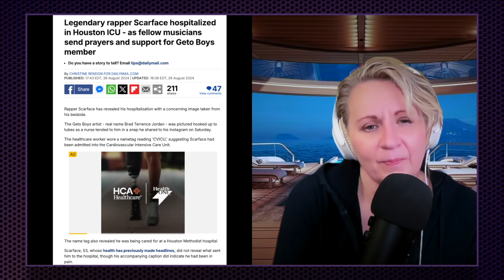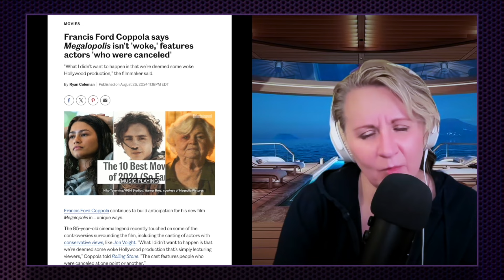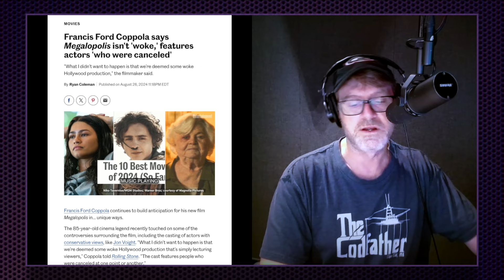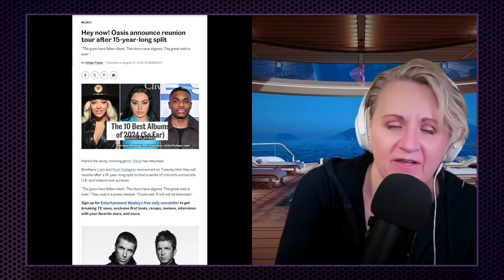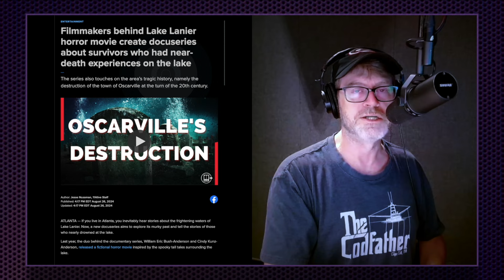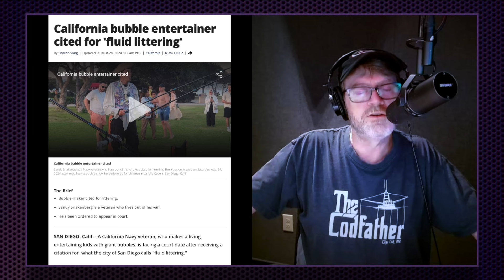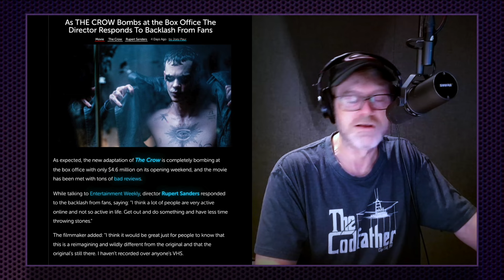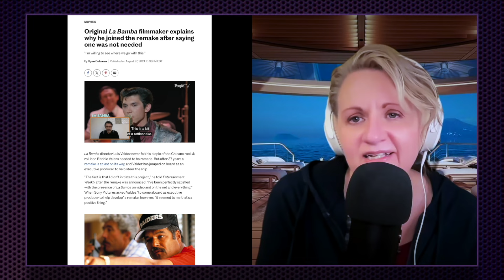ADAM SANDLER LOVE YOU | ROB PITTS RIP | OASIS REUNION | THE CROW | Radio Labyrinth Podcast S9 Ep 35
00:00 Intro
00:42 RIP Rabbit
03:27 Adam Sandler: Love You
11:37 RFK Jr’s Whale Head
15:00 News with Steph
35:20 Podverse Update
37:04 Sponsor Ads
39:10 Views or Snooze?
40:35 Staff Picks
43:05 Plugs
44:48 Patreon Update
45:46 Outro

Culture Buzz For Old People | Radio Labyrinth Podcast | S9-Ep35

This week, we’re back in the Labyrinth, bringing you a fresh batch of pop culture buzz from your favorite Gen X old folks!

We kick things off with a heartfelt farewell to Rob "The Rabbit" Pitts, a former guest and star of Netflix’s Tex Mex Motors. His passing has left a mark on all of us.
Next, we dive into Adam Sandler: Love You, Netflix’s newest standup special that feels tailor-made for our generation. We break down the clever ways it appears so effortlessly improvised.

In the wildest story of the week, RFK Jr.’s endorsement of Trump isn’t what grabbed headlines—it’s his daughter’s shocking claim that he once decapitated a whale and drove around with its head strapped to his car roof. Yes, you read that right.

Steph brings the heat with this week’s news: Geto Boys’ Scarface is in the hospital with kidney failure, Oasis is set to reunite for a UK tour next summer, and Francis Ford Coppola’s upcoming film Megalopolis is embroiled in controversy, featuring actors on Hollywood’s so-called “canceled” list. Plus, a new documentary on Georgia’s most infamous and haunted lake, Lake Lanier, just dropped on Prime, and we’re digging into its eerie history.

We also talk about California’s bizarre new fine for “fluid littering”—yes, blowing bubbles can now get you fined! And we explore the gross new Gen Z trend of “free bleeding.” The new Crow film has bombed, shocking no one except the director, and Nikki Glaser is set to host the Golden Globes this year—finally, something we’re excited about. Oh, and did we mention the original La Bamba director is rebooting the film? We can’t figure out why—after all, the original is still great.

In this week’s Podverse Update, we bid a surprising farewell to Dudesy. Tim and Dustin saw it coming, but we all thought it would last longer. Plus, Harland Williams and TJ Miller are chatting about our old friend Vinnie Boochie.

Don’t miss out on our segments "Views or Snooze?" and "Staff Picks"—your ultimate guide to what’s worth watching and what’s better left on the shelf.

Your support keeps the Labyrinth thriving as we navigate the twists and turns of pop culture together.

So grab your favorite headphones, get comfy, and join us for another epic journey through the world of pop culture with the Radio Labyrinth Podcast!

And always remember, KEEP IT CANON!

Audio Podcast & YouTube Video Edited by Dustin Lollar

Thanks to our Radio Labyrinth Producers: Jeff Peterson, Bryan Smith, Chelsey Smith, Jim Fortner, Brett Perkins, Terri Fuller, Chris Chandler, Tim Slaton, Mike Hall, Mike D, Matt Carter, John Allen & Robey Neeley.